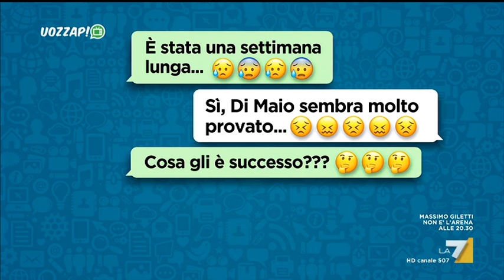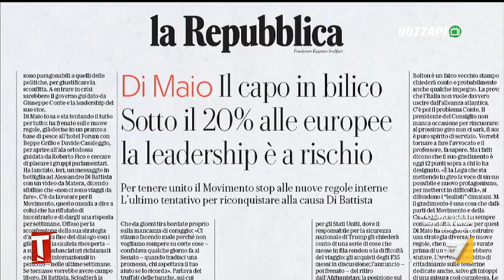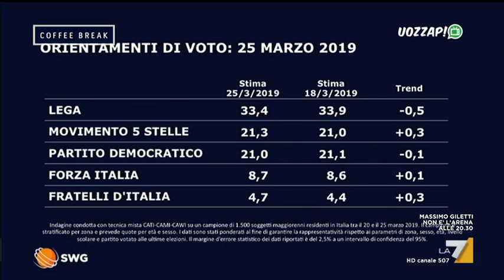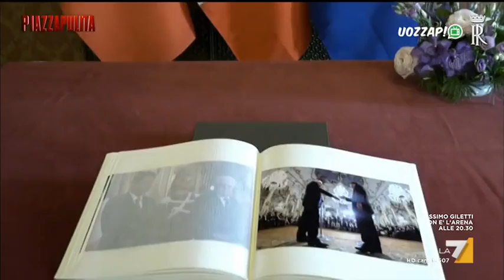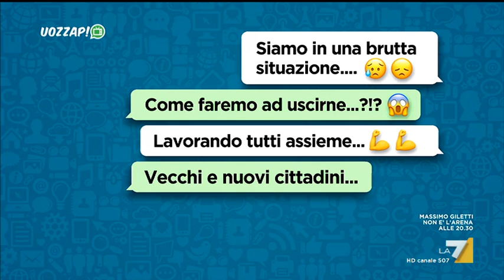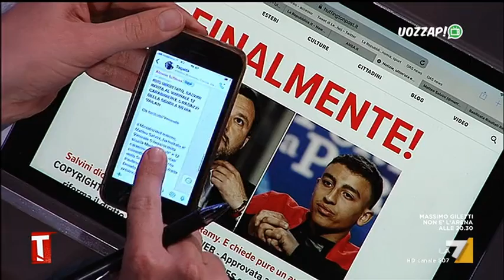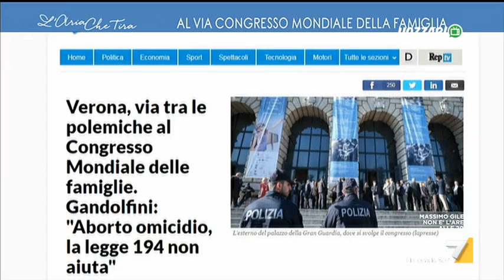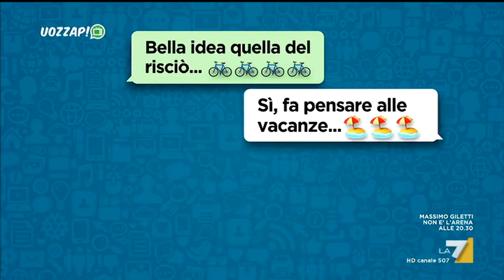Uozzap - Puntata 31/03/2019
Il meglio della programmazione di La7.